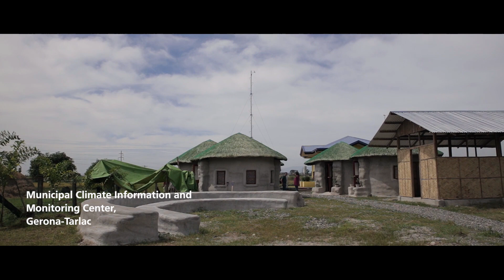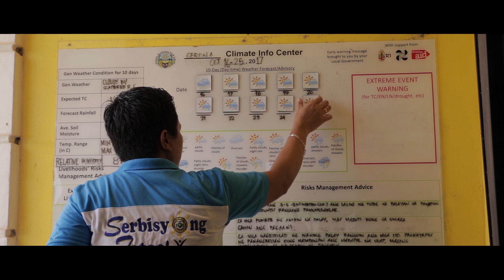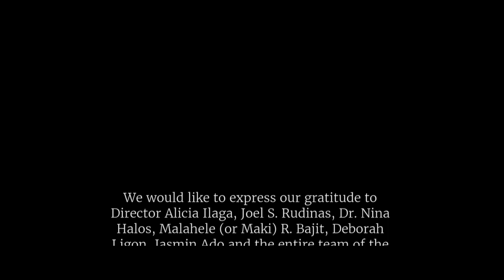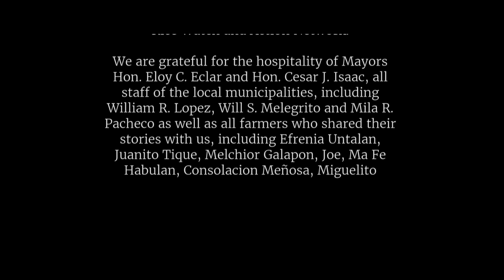Stories from the Philippines, Episode 2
This massive open online course on National Adaptation Plans: Building Climate Resilience in Agriculture (NAP-Ag MOOC) brings you closer to the nexus of climate change adaptation, agriculture and sustainable development.

The NAP-Ag MOOC is presented as part of the Integrating Agriculture in National Adaptation Plans (NAP-AG) Programme and is a joint effort between the United Nations Development Programme (UNDP), the Food and Agriculture Organization of the United Nations (FAO) and the United Nations Institute for Training and Research (UNITAR). It is was made possible by the generous funding of the German Federal Ministry for the Environment, Nature Conservation, Building and Nuclear Safety (BMUB) through its International Climate Initiative (IKI).